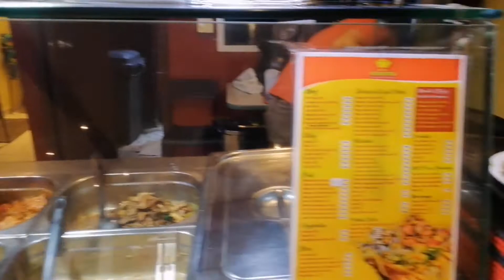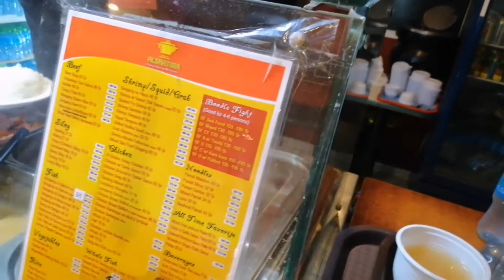Collab with @Jhung's Vlog for our Lunch break...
Title :Collab with @Jhung's Vlog for our Lunch break...